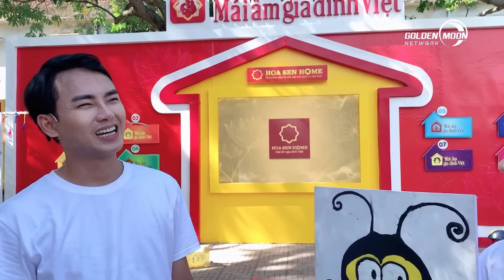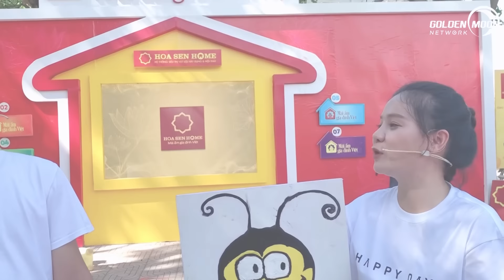MC Quyền Linh "cười sảng khoái" dưới trời nắng, Anh Tú, Linh Hương suy sụp | MAGDV Tập 47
ĐẾN VỚI TẬP 47 MÁI ẤM GIA ĐÌNH VIỆT vs 2 khách mời: Diễn Viên Anh Tú và Diễn Viên Linh Hương.